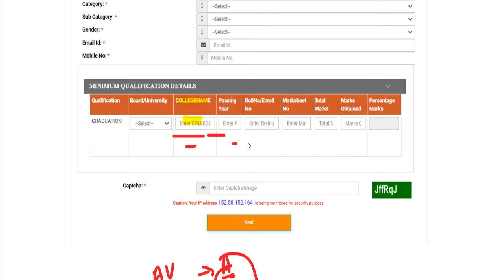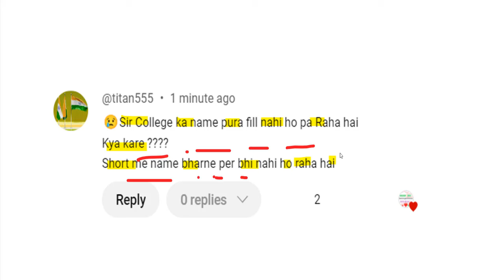UP DElEd admission 2024 || Sir College ka name pura fill nahi ho pa Raha hai Kya kare ???